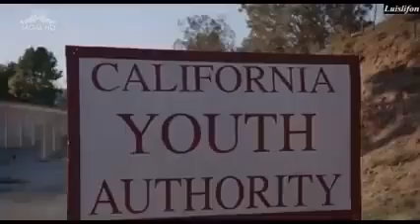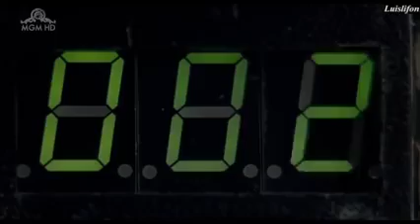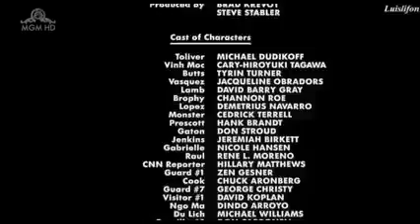افضل فيلم الاكشن الجديد 2022 القتلة المأجورين فيلم قتال العصابات مترجم كامل